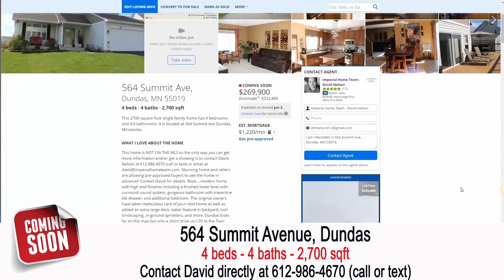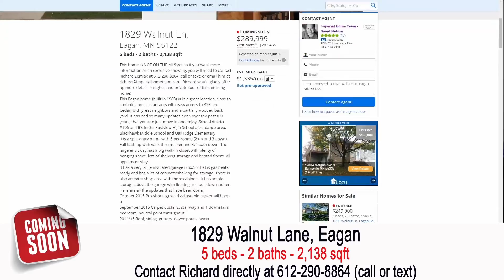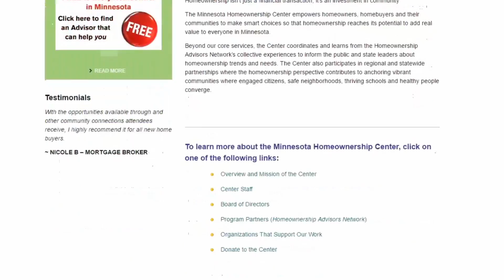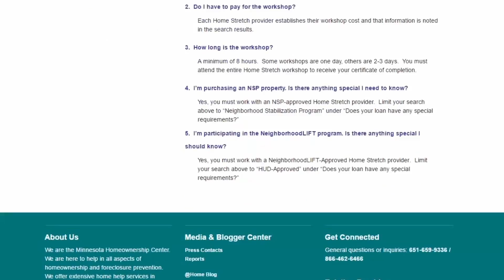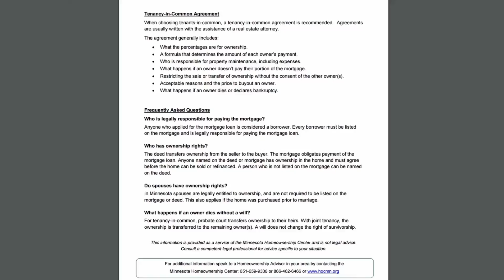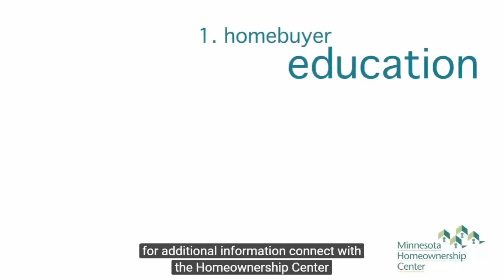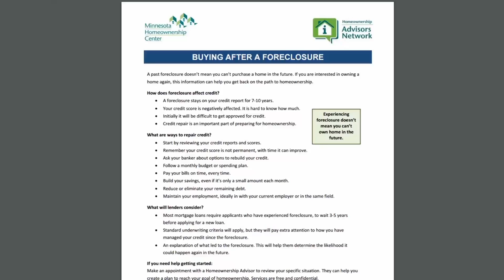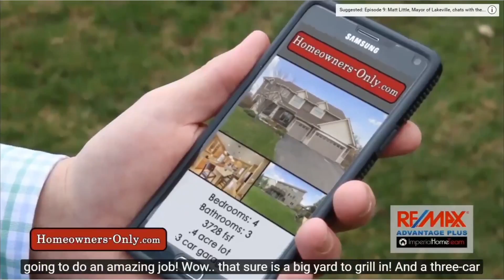Episode 16: Minnesota Homeownership Center Talks Home Buying Assistance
Stay on top of the Minnesota real estate market on our weekly podcast.

Ed Nelson with the Minnesota Homeownership Center was our featured guest. Ed spoke about what programs their non-profit company offers for both buyers and sellers.  He went into lengths about their free counseling, training as well as classes.  The Minnesota Homeownership Center is a valuable tool for all buyers and real estate agents alike.  There is also foreclosure and short sale information for those homeowners that may be thinking about going that route with their current home.  Contact Ed Nelson at the Minnesota Homeownership Center for additional details.

Ron Johnson and David Nelson discussed their upcoming listings and their current homes for sale. If you are a buyer and are frustrated about not finding your perfect home, we can definitely help with our unlisted homes for sale and we have access to homes that aren't currently on the MLS.

Are you a homeowner and want an estimate of your property value, let us give you the accurate information you deserve.